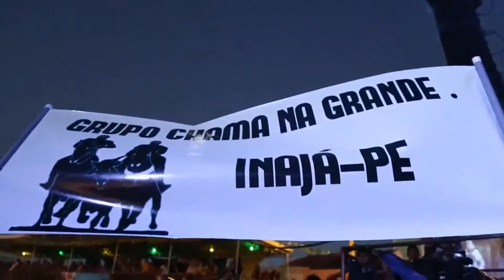Missa do Vaqueiro 2014 em Inajá PE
Milhares de Pessoas participaram da Missa do Vaqueiro 2014 na cidade de Inajá.Pernambuco.
O Prefeito Leonardo Martins participou das festividades, assistiu a celebração ao lado de lideranças políticas e amigos do município.